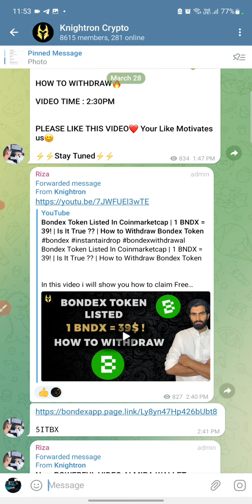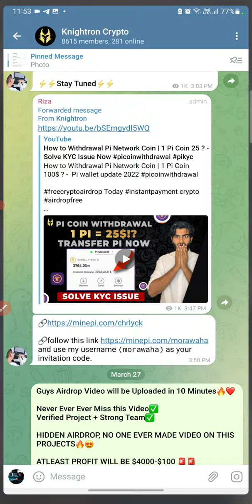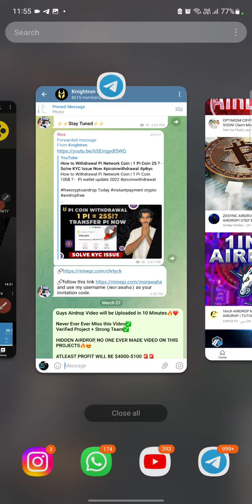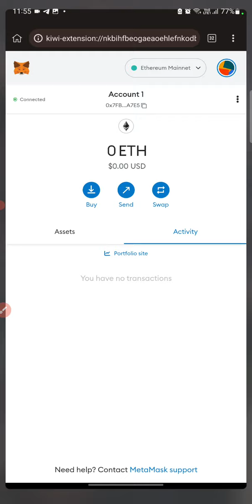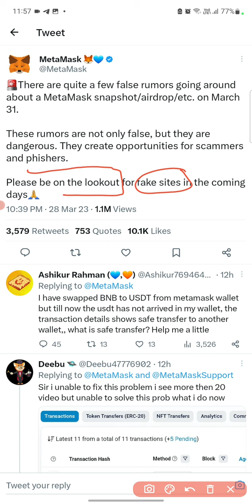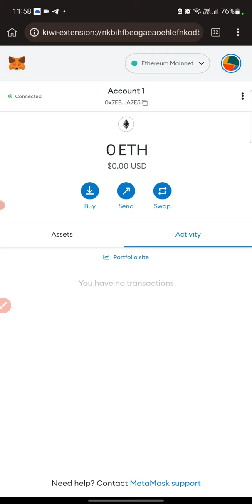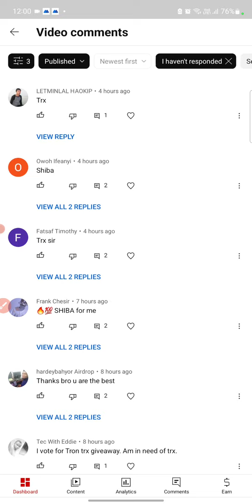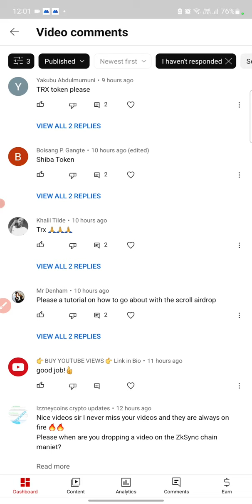Metamask Airdrop 🚀 | MetaMask Airdrop Real or Fake? Metamask News & Withdrawal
MetaMask is one of the most widely used crypto wallets, with over 30 million monthly active users. Since its launch in 2016, MetaMask has confirmed an upcoming token launch. So there is wide speculation that there may be a MetaMask token airdrop, and that using MetaMask you make you eligible for the airdrop.

Links provided below on Group

Although most of us use the app, there are other features we recommend using to put you in a better position for their airdrop. Here’s our guide on how to position yourself for a potential MetaMask ($MASK) Token Airdrop.

Query Searched:
1. MetaMask ($MASK) Token Airdrop Guide: Earn $4000 for Free
2. metamas Potential Metamask Airdrop » How to be eligible?
3. metamask airdrop claim
4. metamask confirmed airdrop 2023
5. How do I claim MetaMask on airdrop?
6. MetaMask ($MASK) Airdrop Step-by-Step Guide
7. Metamask Airdrop Guide: How to get Metamask ($MASK) tokens
8. Is MetaMask airdrop legit?
9. Metamask airdrop contract address
10. MetaMask Airdrop Guide 2023 | Eligibility for $MASK Tokens
11. Metamask Airdrop - To Get $MASK Token For Free?